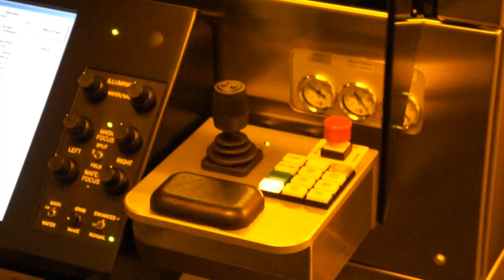Making-of CSEM - Girard-Perregaux Constant Escapement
Discover The CSEM - Girard-Perregaux Constant Escapement Making-of, go behind the scene !